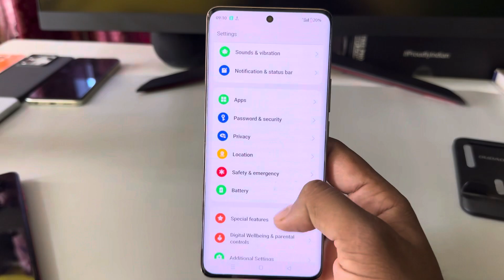Oppo reno 11f 5g fingerprint lock setting/Oppo reno 11f fingerprint screen lock/fingerprint sensor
Oppo reno 11f 5g fingerprint lock setting/Oppo reno 11f 5g fingerprint screen lock/fingerprint sensor

topic.

Oppo reno 11f 5g main fingerprint kaise set kare
Oppo reno 11f 5g fingerprint setting
Oppo reno 11f 5g main finterprint setup kaise kare